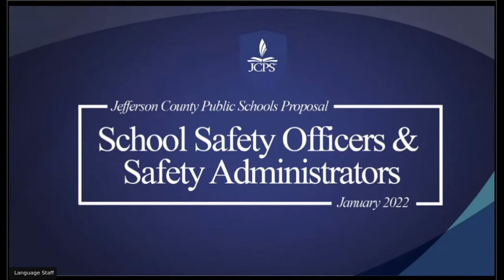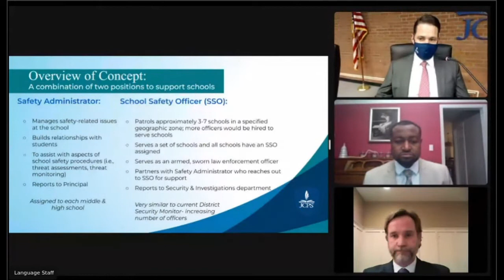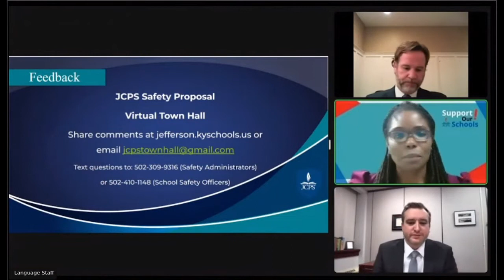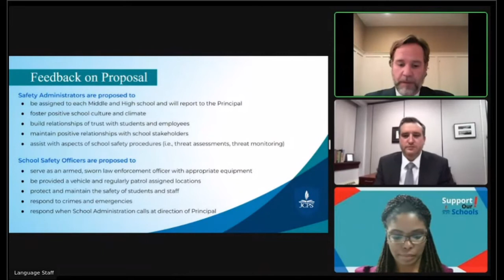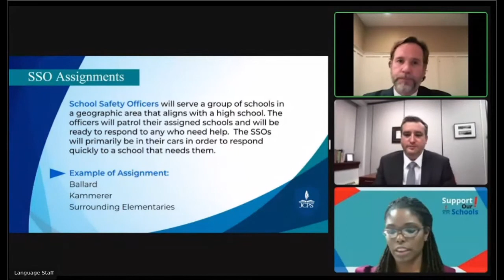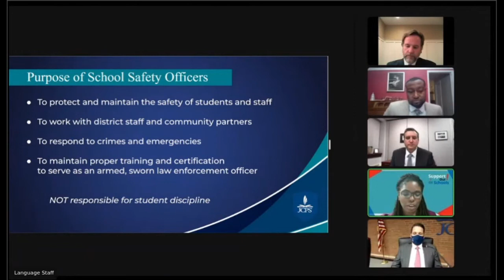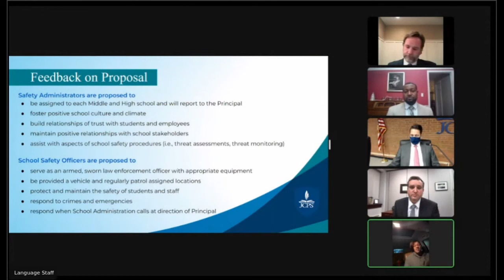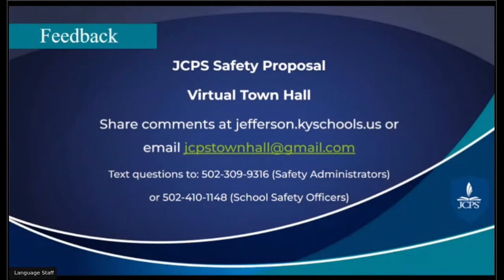JCPS Town Hall 01.12.2022 - Somali